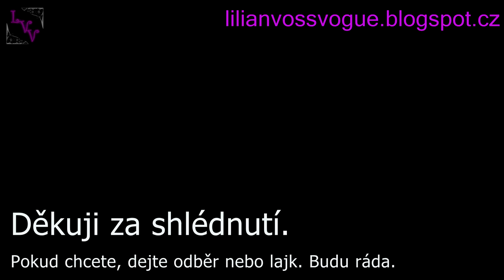Shopping Fever/Nákupy oblečení - New Yorker, Tally Weijl, Terranova, HM, Kenvelo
Je tu pokračování předchozího videa o doplňcích. Tentokrát jsem se nevykecávala a z videa je "snad" příjemná dvacetimintovka. :) Budu ráda za vaše komentáře, nebo návštěvu mého blogu či facebooku. :)